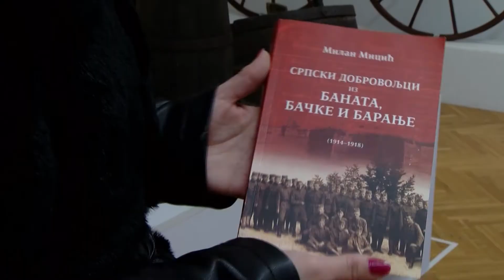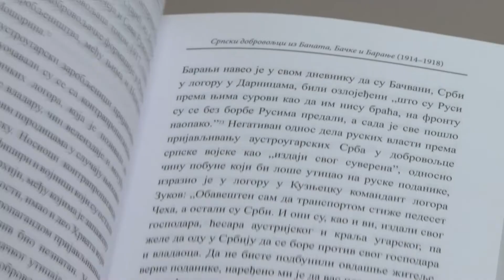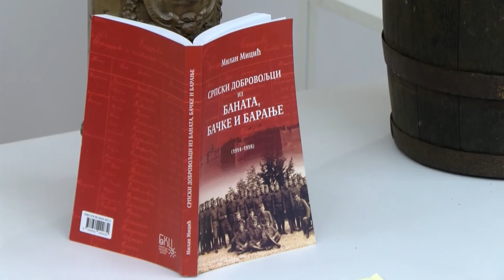DNEVNIK za 13. decembar 2021.